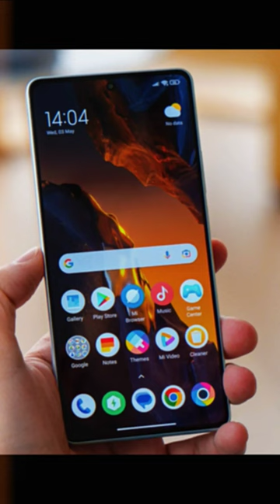Redmi Note 13 Turbo - POCO F6 Leaked First Look